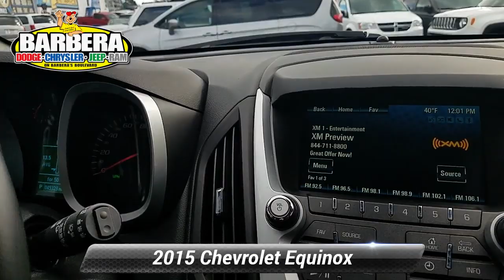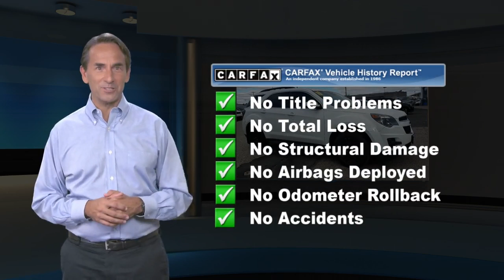Used 2015 Chevrolet Equinox LT, Philadelphia, PA 18C1510A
Our incredible 2015 Chevrolet Equinox 1LT shown in Summit White has what you're searching for. Powering this Equinox is a 2.4 Liter 4 Cylinder generating 182hp on demand while paired with a 6 Speed Automatic transmission that provides refinement and responsiveness for a pleasant drive you'll look forward to each day. This nimble five-passenger Front Wheel Drive team attains 29mpg on the open road and offers an Eco button to further maximize efficiency. The athletic exterior of the 1LT with soft curves, alloy wheels, roof rack side rails and automatic headlights lends itself to a handsome look with a demeanor that is sophisticated, yet understated.Inside our Equinox, you feel instantly at ease and perpetually indulged with loads of legroom for optimal comfort. A 60/40-split second-row seat that slides and reclines, a touchscreen with MyLink interface, Bluetooth phone connectivity and integration and an upgraded sound system with available satellite radio are just a sample of what awaits you in this well-appointed cabin.A top safety pick, our Chevrolet Equinox demonstrates a commitment to excellence with standard safety features as well as a steel safety cage, rearview camera, anti-lock disc brakes, and StabiliTrak to help you stay grounded in all sorts of road and weather conditions. You'll also have the peace of mind of OnStar's automatic crash response. This is such a great solution to your transportation needs and is truly the complete package. You've got to get behind the wheel to see for yourself.

[RLVID:1709:05e18cbaad1c3e7a:95cdbc1a0478a52b:1]